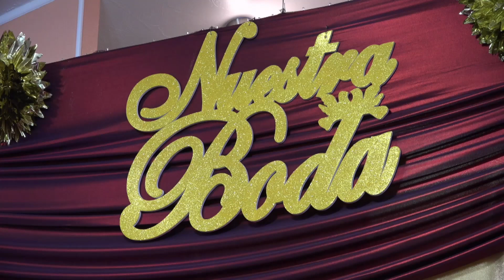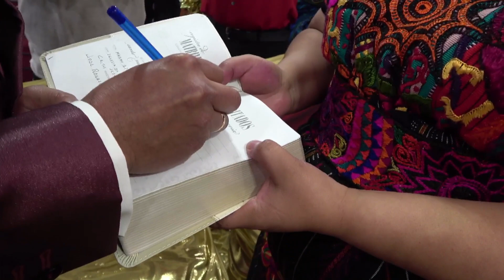boda el hermano sebastian tiniguar y Martina ortiz video completo 03-27-2021